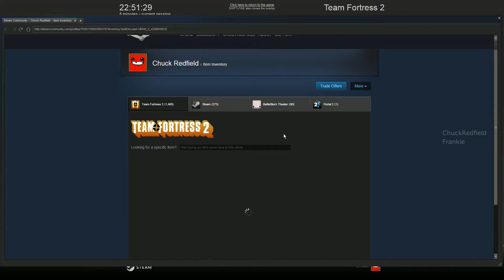(TF2) (Opening boxes) doing a dumb thing #7: damn he's dumb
one day I'll learn until then...